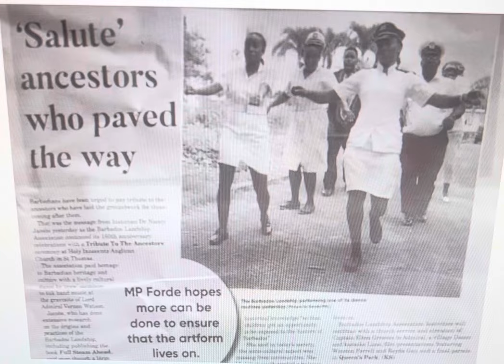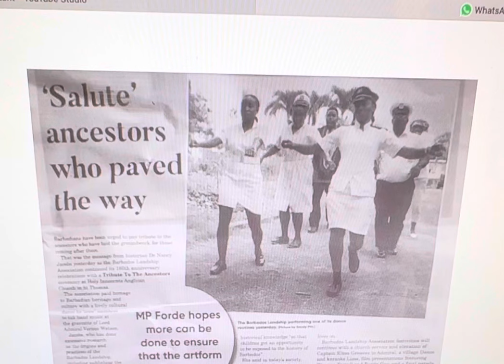Bridgetown, Barbados. Dr Nancy Jacobs and MP Cynthia Forde deny the Barbadian reality.